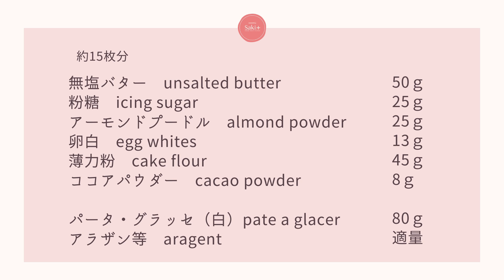🎧解説付サクサク！【ヴィエノワサブレ】【Viennois sable】の作り方/パティシエが教えるお菓子作り！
オンラインスイーツスクールSaki.+中嶋咲絵です。

今回は、サクサク食感のヴィエノワサブレをご紹介します。
口金は片目のムカデというものを使っています。
星口金を使っていただいても良いです！少し厚みが出ますので、焼き時間で調整してください。

オンラインでお菓子教室をやっています！

 for about 15 pieces
 50g unsalted butter
 25g powdered sugar
 25g almond Poodle
13g egg whites
45g cake flour
8g cacao powder

80g Pate a gracer (white)
Alazan large and small

Prep
・Bring butter and egg whites to room temperature
・Preheat the oven to 170 degrees Celsius before starting to make the dough.

(1) Use a rubber spatula to make a smooth pomade of butter. Be careful not to make it too soft or the dough will runny.
(2)Add sifted powdered sugar, then add almond puddles.
(3)Add the egg whites that have come to room temperature at once. At first, the mixture will be slippery, but at the end, it will not separate and will be well combined.
(4)Sift the flour and cocoa together and add them all at once. Sift the flour and the cocoa together and sift at once into (3).
(5) Place the dough in a piping bag and shake the bag from side to side with a silpat.
(6) Bake at 170°C for about 17 minutes. (5) Remove the baking sheet from the oven and allow to cool.
(7) Melt the pate a gracer, dip it in the vertical half of the cooled shortbread and place it on the silpat. Before the chocolate hardens, place the alazan on top of the sable and when the chocolate hardens, it is done.

【材料】　約15枚分
無塩バター　50ｇ
粉糖　25ｇ
アーモンドプードル　25ｇ
卵白　13ｇ
薄力粉　45ｇ

パータグラッセ（白）　80ｇ
アラザン大小

【下準備】
・バター、卵白は室温に戻しておく
・生地を作り始める前にオーブンを170℃に予熱しておく

【作り方】
①バターをゴムベラでなめらかなポマード状にする。柔らかくしすぎると生地がだれるので注意する。
②ふるった粉糖を加えて混ぜ、続けてアーモンドプードルも加えて混ぜ合わせる。
③室温に戻した卵白を一度に加える。はじめは滑って合わせにくいが、最後は分離せず繋がるのでしっかり合わせる。
④薄力粉とココアを合わせ、③に一度にふるい入れる。ゴムベラできるように合わせ、練らないようにし、全体が均一な状態になれば生地の完成。
⑤絞り袋に生地を入れ、口金をシルパットに付けた状態で左右に振りながら絞る。
⑥170℃で約17分焼成。焼き上がったら天板を外してしっかり冷ます。
⑦パータグラッセを溶かし、冷めたサブレの縦半分に付けてシルパットにのせる。チョコが固まる前にアラザンをのせ、チョコをが固まれば完成。

製菓衛生師
4年間、製菓実習はもちろん製菓理論など、座学授業も受け持つ。

2019年12月オンラインスイーツスクールSaki.+を開講。